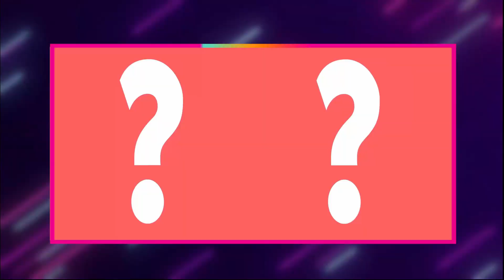Celebritoony!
Celebritoony! We feed celebrities into an AI cartoon generator, and guess the results!

About Podcast vs Player: Podcast vs Player is the brainchild of mindless fools, set on giving the world podcasts and videos; whether they want them or not.